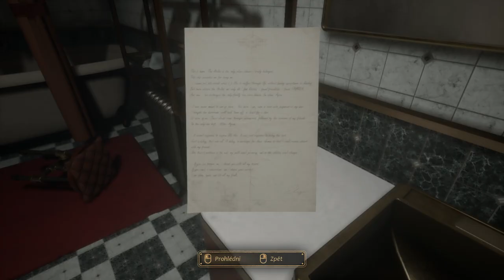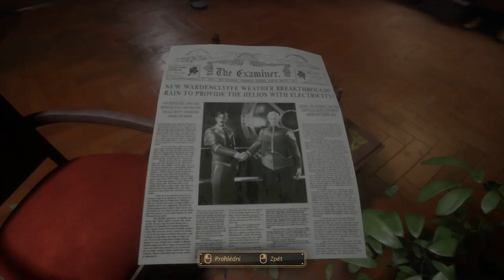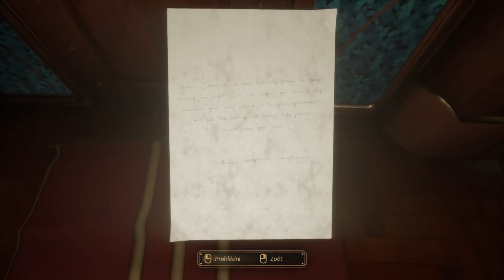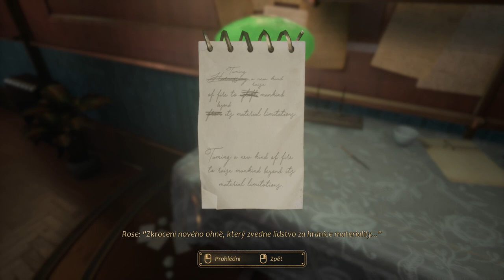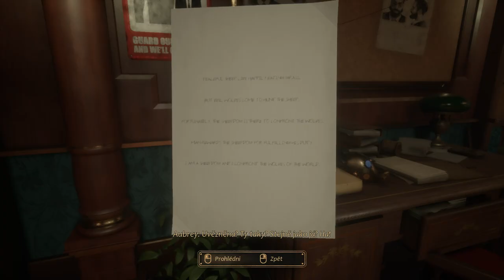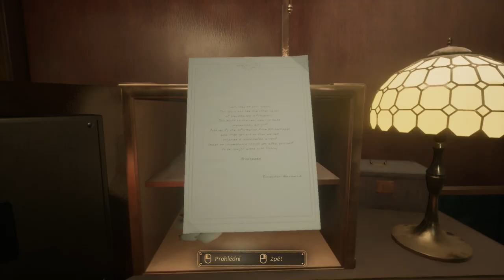Close to the Sun: P# 2:I am the Master of Puzzles :D:Abakaz Horror gameplay